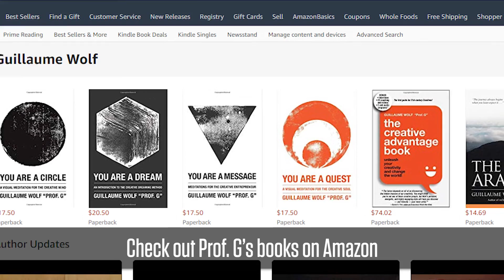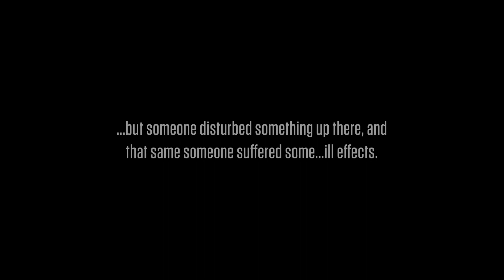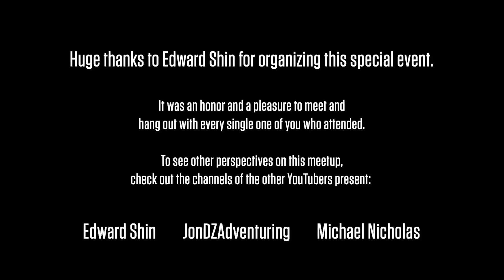Shasta Meetup Part 2: Mysteries on the Mountain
I've ventured into northern California to meet up with Edward Shin, JonDZ Adventuring, and a whole crew of offroad/overland adventurers. Difficult obstacles are tackled. Campfire conversations abound. And with darkness upon us, the mysteries of the mountain call us into the depths of the forest.

Midland 105 GMRS radio (works with handheld FRS radios)

X-Bull Traction Boards:

The $15 iPad Mini mount:

Thanks to my favorite local band Kismet Way for again providing
some of the music heard in this video.

Some Creative Commons sound effects courtesy of freesound.org artists:
-richheard
-timbre
-aderumoro
-headphaze